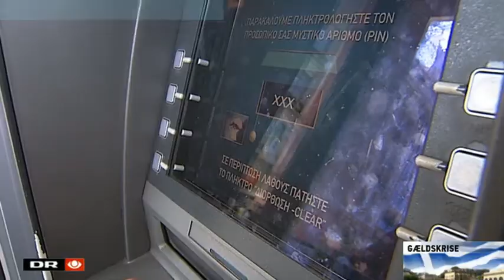Græske Yanis har hævet 40.000 kroner - TV Avisen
I sidste uge hævede grækerne til sammen over 40 milliarder kroner af frygt for simpelthen at miste deres penge.

Det har vinhandleren Yanis, der ikke ønsker at fortælle sit efternavn af frygt for indbrud, også gjort.

Han gemmer nu omkring 40.000 kroner et sted i sit hjem.